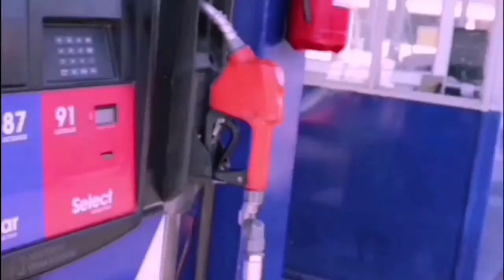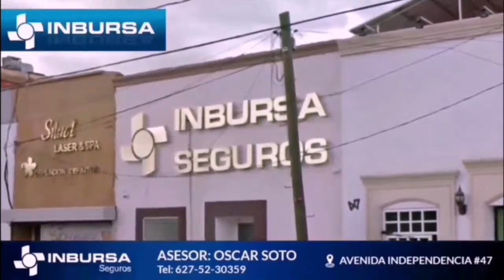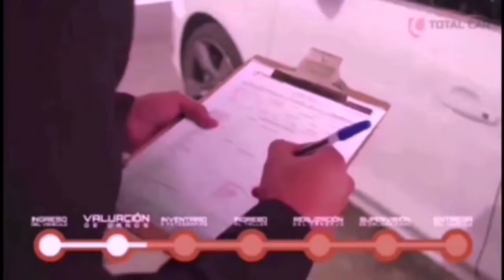FRISCO VS AYUNTAMIENTO